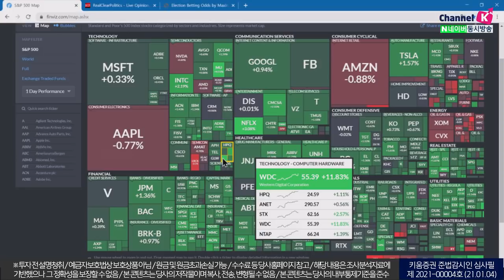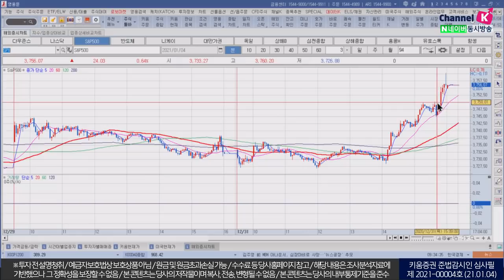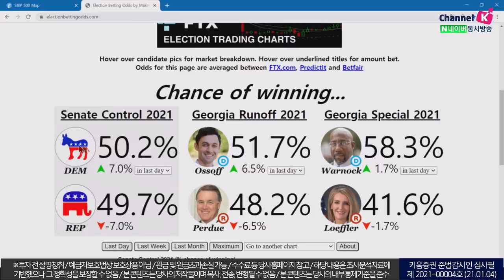이번주 조지아주 상원 결선, OPEC+ 회의, 마이크론 실적 발표에 주목 (모닝노트/21.01.04)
1월 1일 국내 수출 크게 상승 반도체 두 달 연속으로 증가세
OPEC+ 회의 이후 국제유가의 변화가 클 경우
외국인 수급에 영향을 줄 수 있으며
내일 조지아주 상원 결선 투표 결과에 따라 업종 차별화 진행될 것
추후 발표되는 경제지표와 미국의 경기 회복 이슈로 주식시장 변동성 확대
목요일 미 증시 마감 후 마이크론 실적 발표 예정
한국의 반도체 업종에 중요한 영향을 줄 것이라는 점 주목